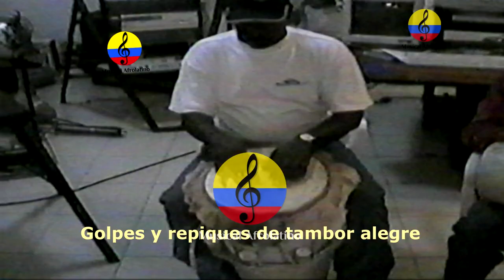Víctor Medrano Caicedo “el Docto”, tambores del Caribe, IV parte, Bogotá, 2002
Imágenes del taller de percusión tradicional del Caribe colombiano, a cargo del maestro Víctor Medrano Caicedo “el Docto”, en la ciudad de Bogotá, Colombia en el año 2002. Víctor Medrano – “El Docto” , Tamborero, miembro de Tambores de Cabildo; Víctor Medrano, apodado más tarde “el Docto”,